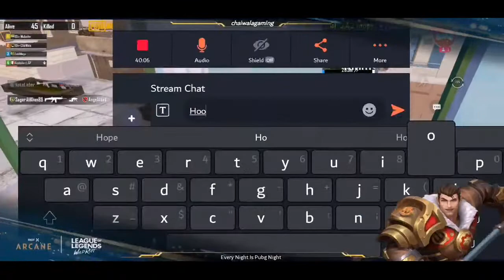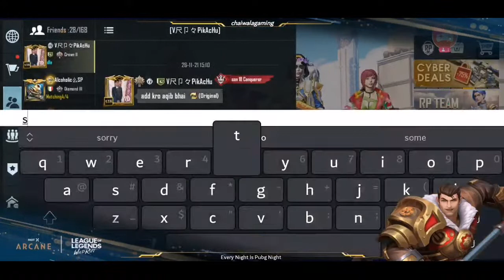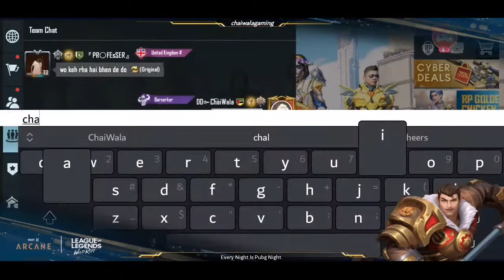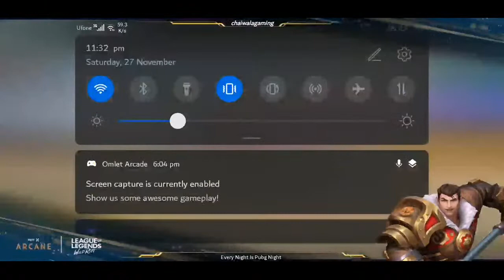Live Rank Push With Random | Trolling Random live | ChaiWala Gaming Is live 🔥🔥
WELLCOME TO MY YOUTUE CHANNEL (ChaiWala Gaming)

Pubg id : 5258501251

Device : Huawei P20 Pro three finger and thumb player

Achievements

a- Five Times Conqueror Title Holder (s11, s16, s17, s19, c1s2)

b- Total 32 titles in inventory
   (special title: berserker)

c- consecutive Ace player form season 5

d- season 3 consistent player

e- top no7 secvenger in pakistan

f- top 100 title of lybea (23 squad wins, 82 terminator )